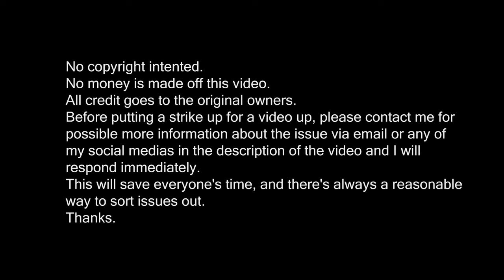M.I.A - Paper Planes [Bass Boosted]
Link not working? Use the YT Music app or copy the link and paste it into your browser.

"Paper Planes", a track by M.I.A, from the Album Kala.